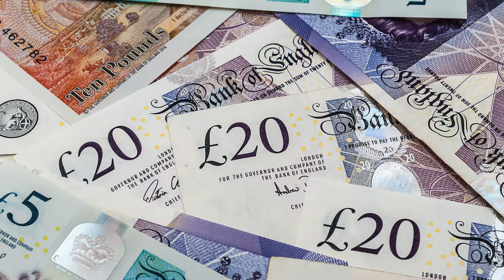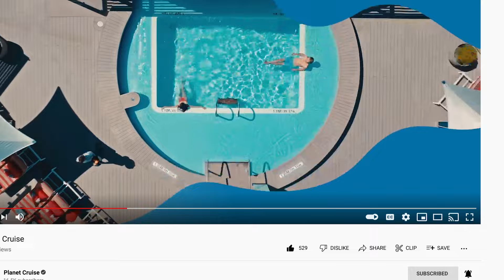5 Cruise Myths Debunked | Planet Cruise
🛳️ Welcome back Cruisers! In this video, we’re debunking 5 major cruise myths that may be stopping you from experiencing the joy of cruising. Whether you’re a seasoned traveler or a cruise newbie, we’re here to clear up these misconceptions and show you that cruises are for everyone!

00:24 Myth #1: Cruises Are Only for Ages 65+ and Couples
01:57 Myth #2: You Have to Stick to the Cruise Ship Schedule
03:07 Myth #3: I’ll Feel Claustrophobic on a Cruise Ship
03:54 Myth #4: Getting On and Off Cruise Ships Takes Forever
05:01 Myth #5: Food and Drink Are Expensive on Board

Or call one of our specialist cruise agents on:
IE: 15138650